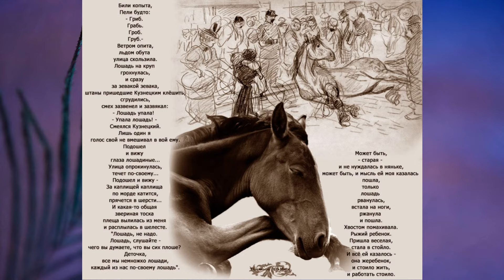В. Маяковский "Хорошее отношение к лошадям"